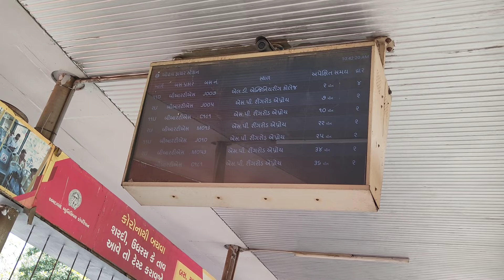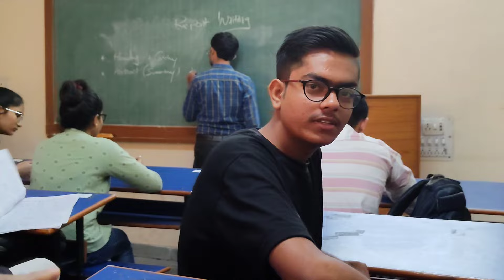class ke बीच में ही game khelna start kar diya 😂😂